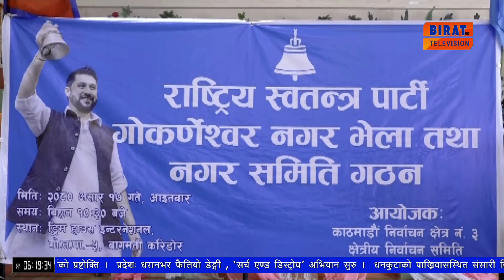सत्ता जोगाउनका लागि दलहरुले गठबन्धनभित्र पनि गठबन्धन बनाए : सभापति लामिछाने ।